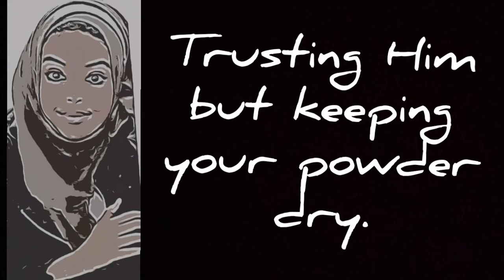A Halloween Anniversary